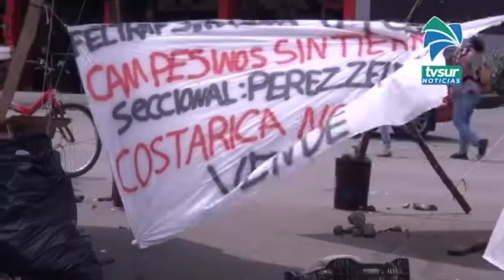Servicios de buses y taxis se están brindando desde Brasilia